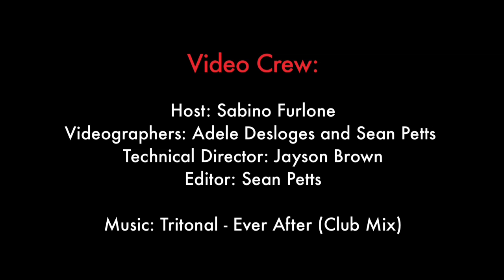EDMTOR interviews Tritonal - August 11th, 2012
Special thanks to ENVY Productions for bringing these out-of-control American DJs on a fantastic boat voyage! Host Sabino representing EDMTOR speaks to Chad Cisneros and Dave Reed of Tritonal about their first show in Toronto ON A BOAT!, as well as upcoming projects and more!